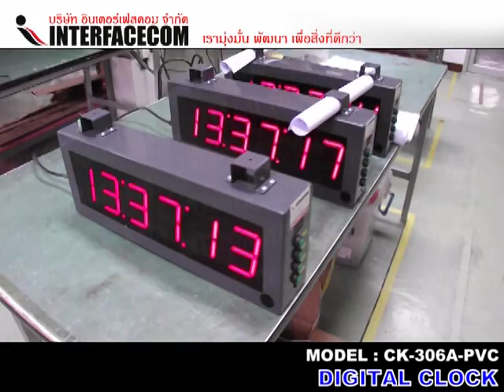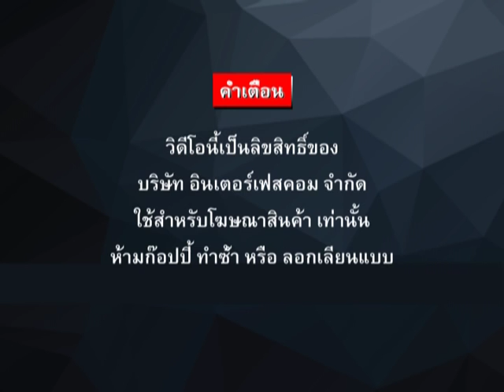DIGITAL CLOCK CK 306A PVC